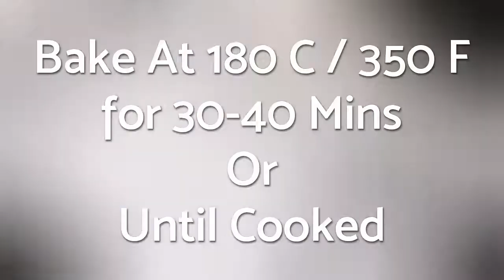Baked Fish & Vegetables | Flavor Quotient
A magnificent dish is at your disposal today! This baked fish with vegetables is not only pleasing to eyes but also a feast to your senses! An easy recipe for baked sea bream or baked red snapper with delicious Mediterranean flavors which you will fall in love with!

Are you already knocked out by that insanely delish picture of baked fish & vegetables above? Com’on! I am sure you are!

Of late I am sharing good amount of seafood recipes and I am happy about that! I am aware that our blog is predominant with chicken recipes and nothing else can out-weigh that; but addition of new seafood as well as vegetarian recipes maintains the right balance. After the recent sweep of cauliflower on internet, I developed quite a few myself and added to our repertoire; so now I can proudly say that our blog too is well-equipped for vegetarians with 100+ meatless recipes on its account till date.

But today is dedicated to my darling seafood! This baked fish and vegetables is a Mediterranean inspired dish which may seem to be a little off track compared to spicy Indian dishes. But since this blog is our journey for discovering world cuisine then what can be better than trying something as new and spectacular as this!